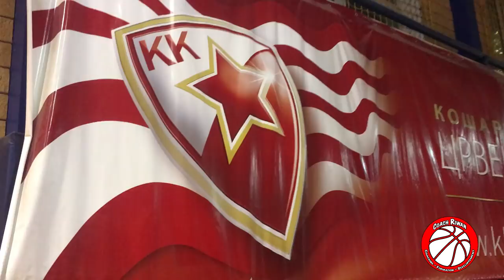COACH RIWAN @ BELGRADE - ÉPISODE 1 / LE CONTEXTE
Dans cette Web-série, Coach Riwan va vous présenter son quotidien dans Belgrade, que ce soit d'un point de vue BASKET, ou tout simplement culturel.

Dans l'épisode 1, découvrez le nouveau lieu de résidence, certaines des salles du Red Star, et la ville.

N'hésitez pas à soutenir la chaîne en vous abonnant, en partageant les différentes vidéos, et mettant un "J'AIME", et/ou en mettant un commentaire !